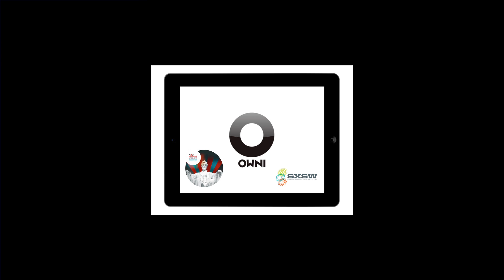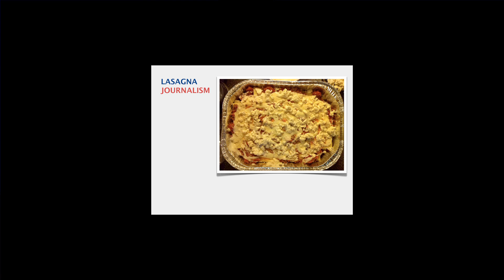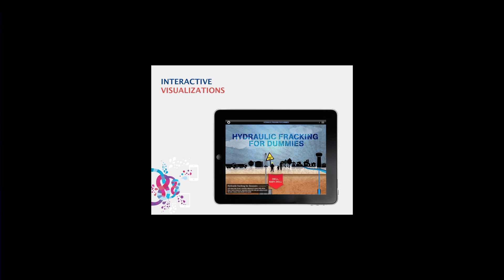Knight Fellowships Talks - Adriano Farano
2011 Knight Fellow Adriano Farano describes his experiments mashing up augmented reality technology and journalism and his subsequent and ongoing work to create journalism for the iPad.